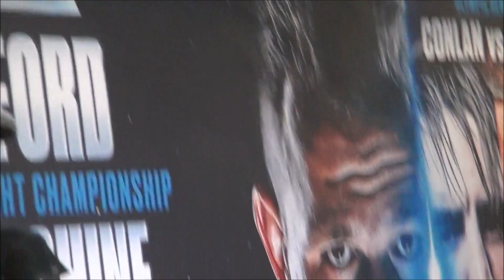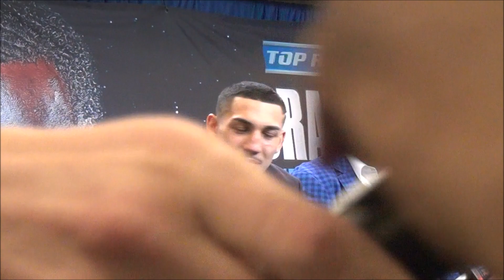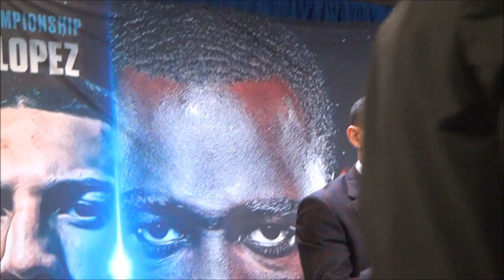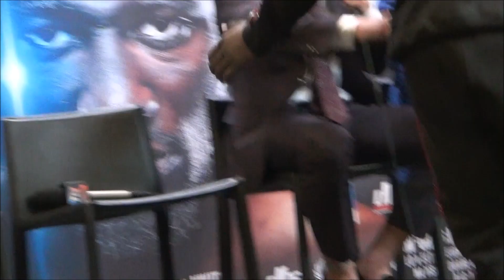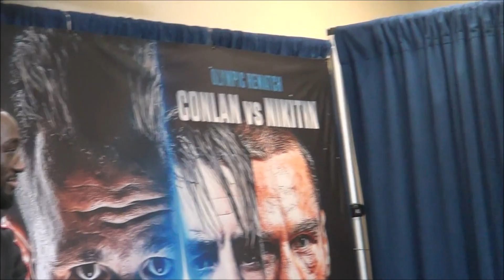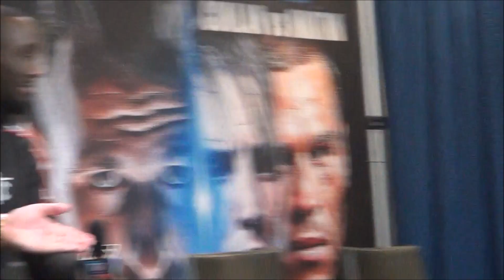Michael Conlan, Teofimo Lopez and Terence Crawford Post Fight Press Conference, Dec 14, 2019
Michael Conlan talks about his redemption win over Vladimir Nikitin plus New IBF Lightweight champion Teofimo Lopez and WBO Welterweight champion Terence Crawford talk about their KO victories on December 14, 2019 at Madison Square Garden